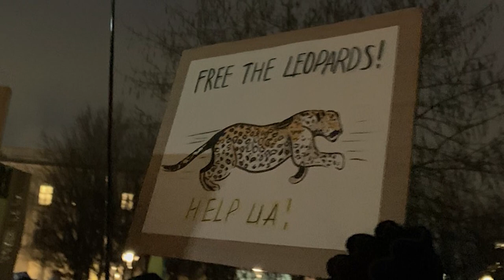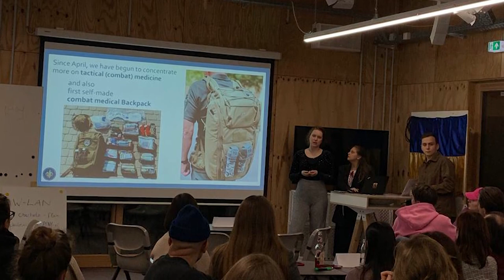Втеча від війни. Анастасія Маркова – про Україну, німців, мову і поверення